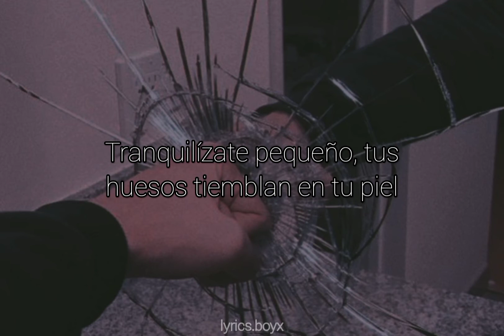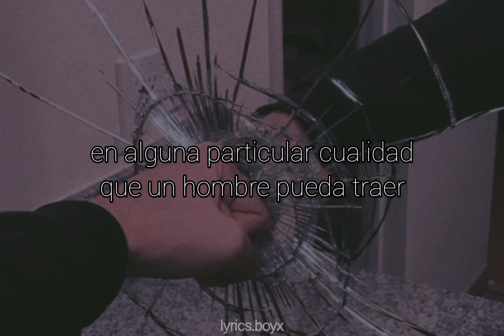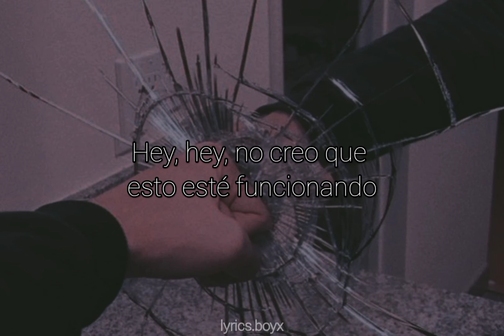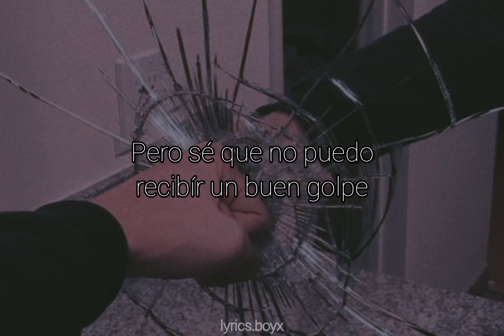Typical Story - Hobo Johnson ;sub español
Letra:
It's a, it's a, it's a, it's a
Typical story where the bassist kills the singer
And the guitarist and the drummer find they're in love with each other
It's the story of the kid who clearly won't know what to say
When the love of his life starts to calmly walk away

And it's the story of the dad who decides to chase his dream
He quits his job, he falls apart and he loses everything
And it's the story of the kid who who just wants to make a record
Loves and crafts it but nobody ever, ever cares about it (well)

Hey hey, what's your name? Talk is for the guys you hate
We should sit in silence while we think of what to say, hey
Hey, hey, I don't think this is working out
Will you forget I even asked you to come over to my house?

Hey, hey, I don't think I know much
But I know I couldn't take a good punch
So if you feel like I've been talking enough
Just tell me to shut up and I will gladly shut the fuck up

I'm afraid of everything staying the same or worsening
So what's the point of finding calm, when calm to me is unsettling?
Settle down, little kid, your bones are shaking in your skin
Go and try and take a breath, though nothing more, nothing less (it's a, it's a, it's a)

Typical story of the king who had it all
Except for citizens who didn't want his head up on a wall
It's the typical story of the wife who couldn't quit
Being in love with such a giant piece of shit

It's the story of the queen who could never ever think
Of any redeeming qualities a man could ever bring
It's the story of the dog who wanted to run away
'Til he learned that his life is way safer inside a cage

I don't really need much
Just a place to be alone and you won't really see much
I think that I'm invisible, my mirror shows another guy
A guy doesn't do shit, he just sits in his miserable

Everybody's gotta live a life
That they didn't ask for
Why would he put me here just to die?
Just to, just to, die